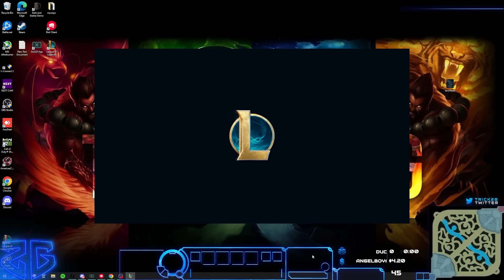The two time thrower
► Time stamps:
0:00 Intro
0:13 Voli vs Shen
10:40 griefing
12:25 udyr vs voli
21:22 Best Comment

Credits:
Editor: Yuli